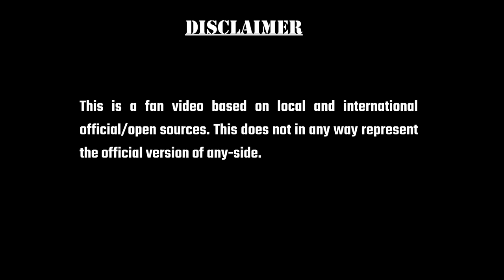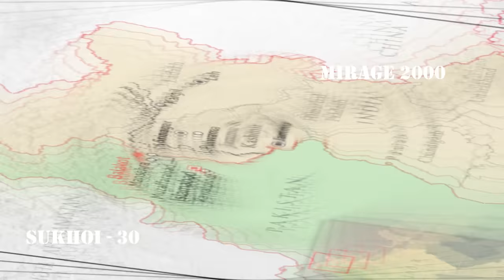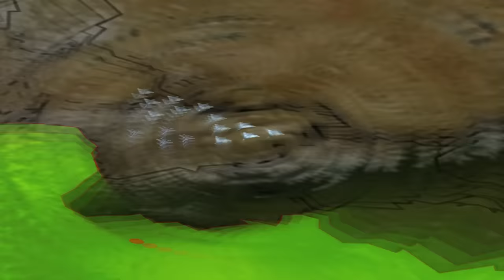Operation Bandar : Balakot Airstrike (Animated)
This video captures Operation Bandar (Balakot Airstrike) and its response in animation.

_________________________Contents______________________________________
00:00 - Intro
00:02 - Pulwama Attack
00:50 - Aftermath and Analysis
01:16 - Planning
02:05 - Operation Bandar
05:33 - Swift Retort
07:56 - Aftermath and conclusion.

 This is a fan video based on local and international open sources. This does not in any way represent the official version of any side.